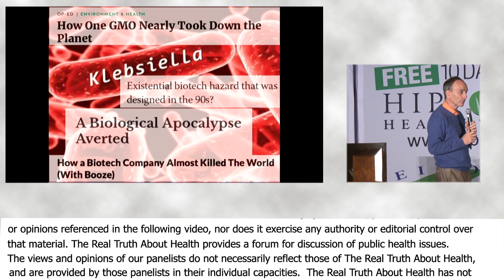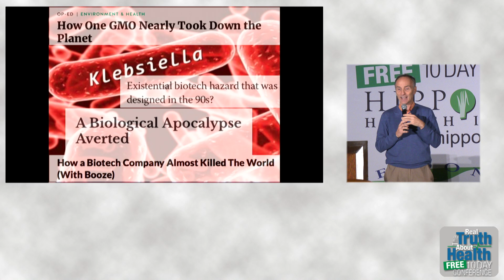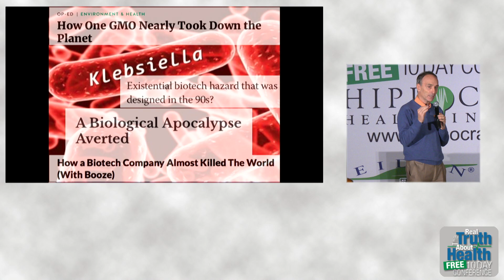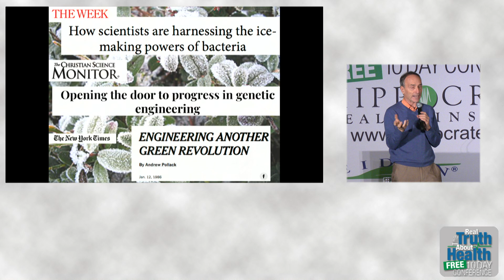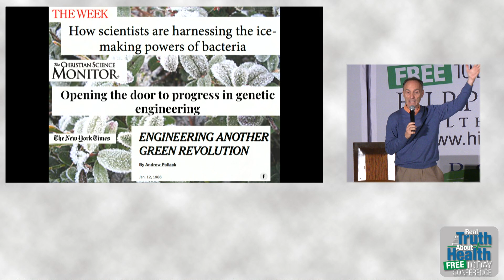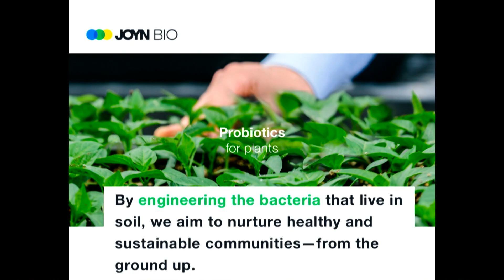How One GMO Nearly Took Down The Planet - By Author Jeffrey Smith